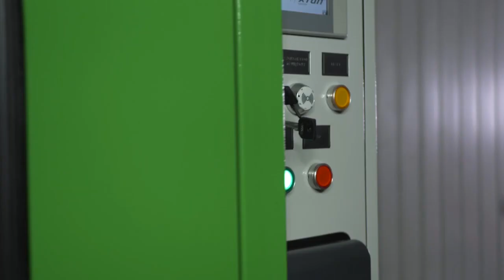Maszyny do regeneracji DPF - XTON - najlepsze i najwydajniejsze urządzenia do czyszczenia DPF FAP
Firma XTON™ jest producentem, a także dystrybutorem polskiej maszyny DPF MASTER FLASH. Nasz wyspecjalizowany zespół stworzył innowacyjny sprzęt, gwarantujący niemalże całkowite usunięcie pozostałości pyłu PM10, ceru i nagaru oleju, bez uszkodzenia filtra. Umożliwiając odzysk pierwotnej wydajności filtra do 99%. Wszystko to odbywa się zgodnie z najwyższymi standardami, jak i jest zgodne z dyrektywą maszynową nr 2006/42/WE.

Maszyna DPF Master Flash jest rozwiązaniem klasy PREMIUM do uzdatniania i czyszczenia wszystkich rodzajów filtrów cząstek stałych DPF/ FAP/GPF i katalizatorów. Mamy szerokie grono zadowolonych klientów zarówno na rynkach lokalnych, jak i zagranicznych. Jesteśmy specjalistami w dziedzinie automatyki.

Xton s.c.
ul. Franciszka Żwirki 31
33-300 Nowy Sącz Poland